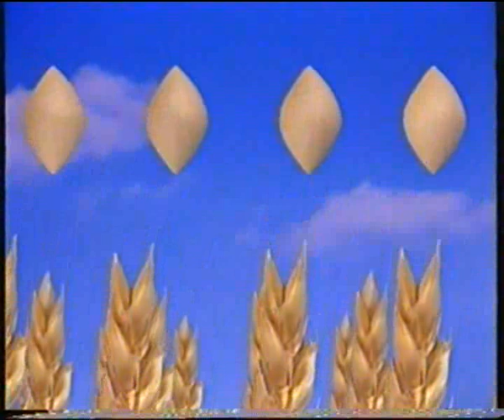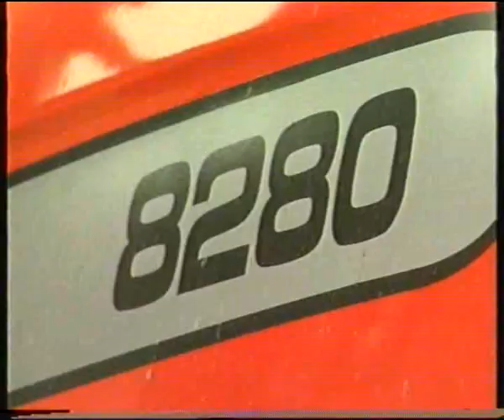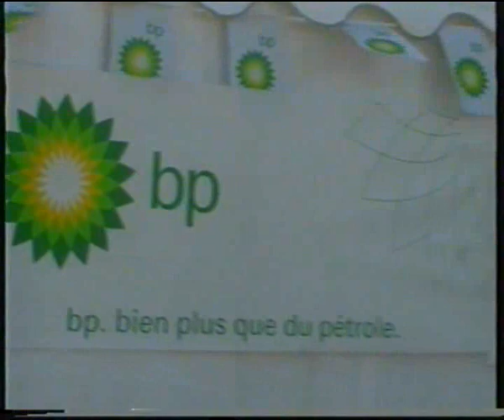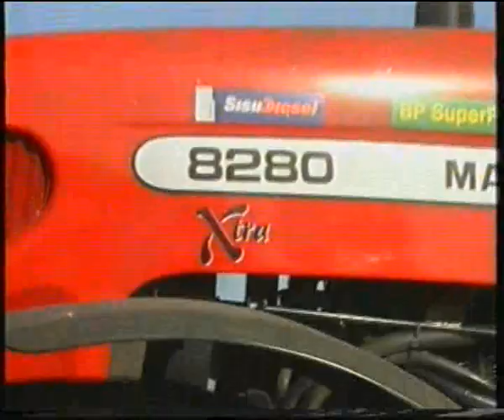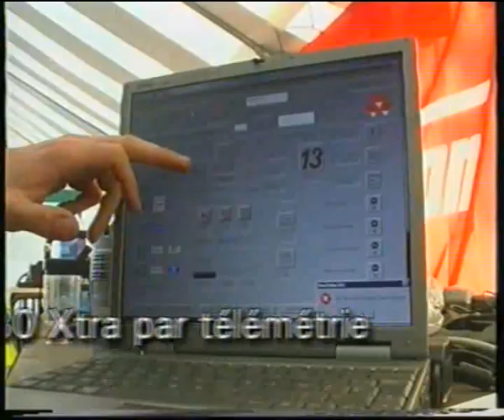Record Mondiale di Aratura - Massey Ferguson 8280 Xtra - Parte 1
Record mondiale di aratura svoltosi nel 2002 in Francia. La macchina: MF 8280 Xtra portata a circa 400cv!! Ben 251 Ha lavorati in 24 ore. Potenza ed efficienza senza eguali.